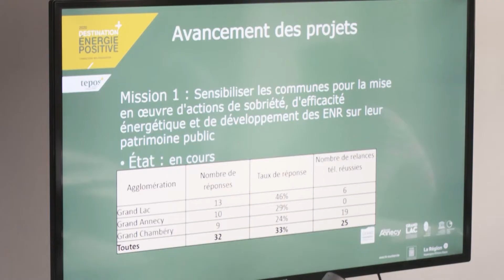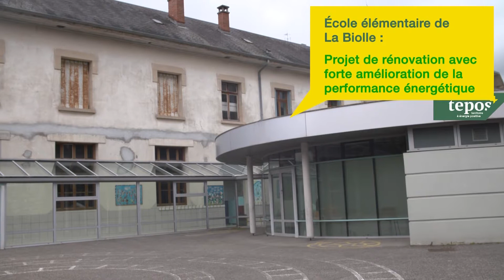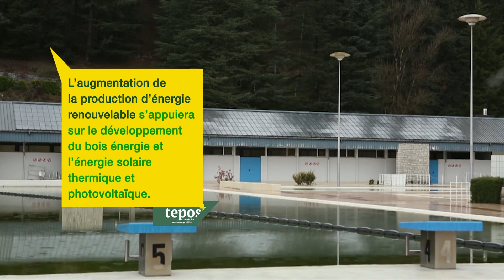Conseil en énergie partagée